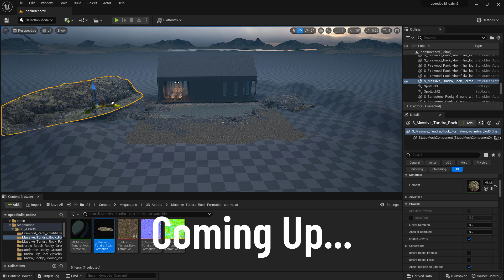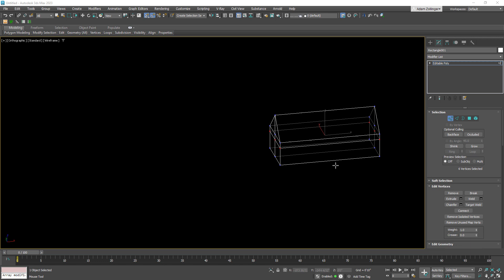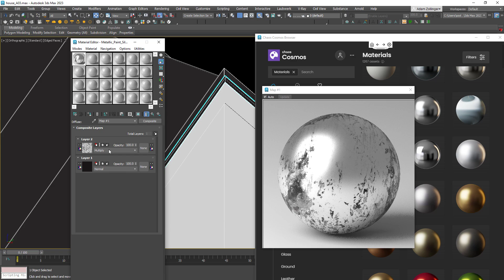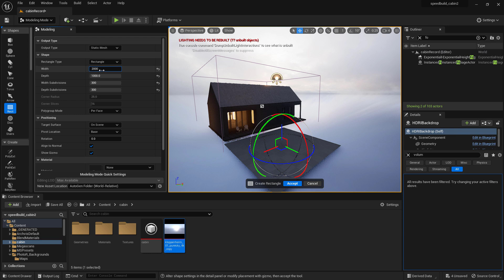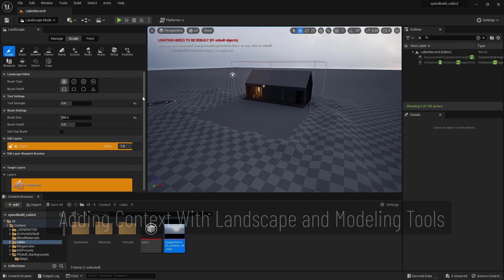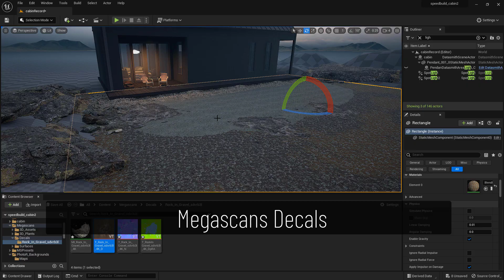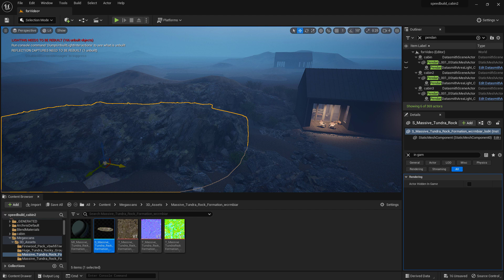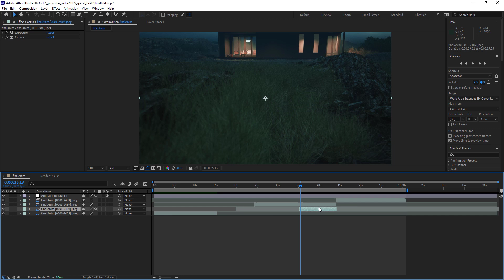Unreal Engine + 3ds Max Speed Build | Stunning Archviz Animation From Scratch in 10 Minutes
Let me know what you think of the process and the results in the comments below! Check out the links below for the resources mentioned in the video.

DESCRIPTION
Working in real time for archviz is simply awesome. For me, it really brings back the feeling of being an artist and being creative. When it is working well (and when my hard drive doesn't crash) it is intuitive and fast, and technical parts kind of fade to the background. Of course, you need to get the workflow down first. In this video I show my workflow from start to finish -- starting from 3ds Max and modeling, then using Datasmith to translate to Unreal Engine, then creating a final cinematic animation relying heavily on the assets and tools provided with Unreal Engine 5. I leaned hard on Megascans, Lumen and Nanite which are all unique to UE5. I talked about how these features in my last video where I argued that this is the future of Archviz. They perform amazingly. Check out the process and the finished result and let me know what you think. I continue to be amazed by the quality you can achieve in Unreal Engine relatively quickly and easily.

Note: The final result at the end is rendered entirely with a real time Global Illumination solution, Lumen, and I think it looks really cool considering that.